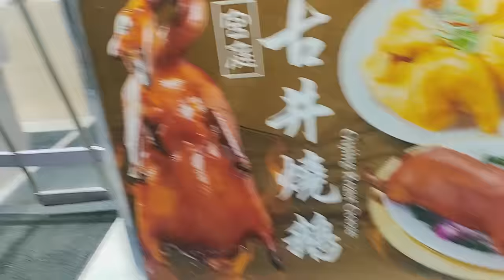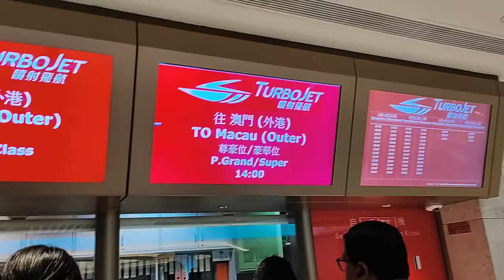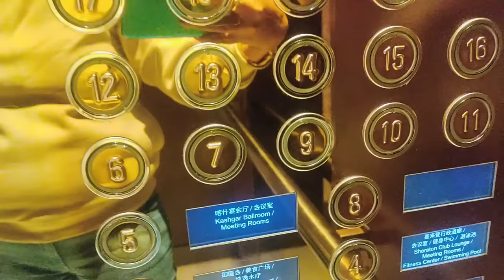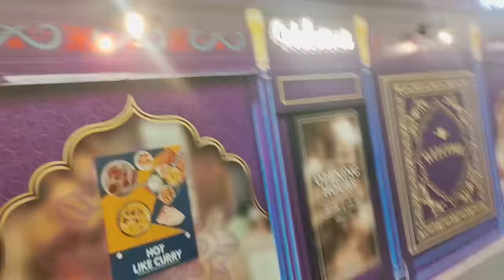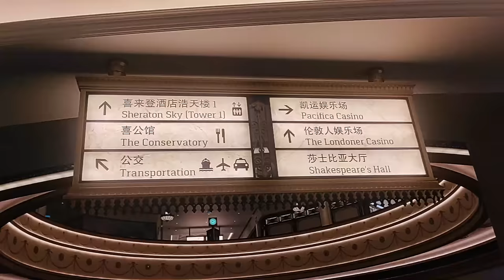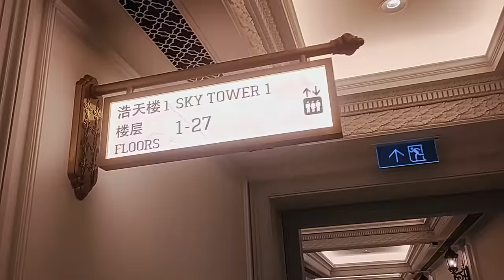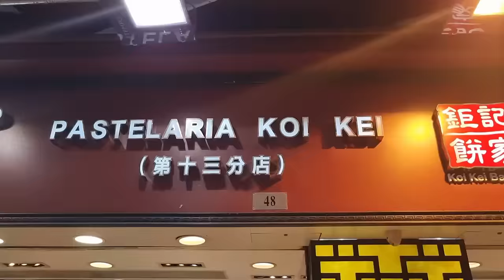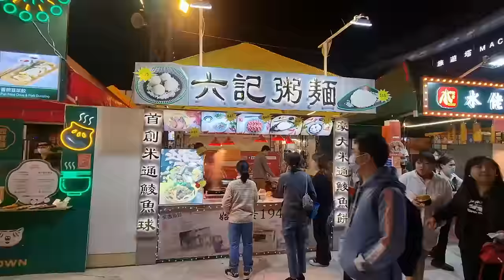Macau vlog | Macau ferry from Hong Kong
"Embark on a mesmerizing journey with me as I capture the scenic voyage from Hong Kong to Macau by ferry. Join me on this maritime adventure, showcasing the breathtaking views, the bustling ferry terminal, and the vibrant atmosphere as we sail across the waters that connect these two captivating destinations. Experience the thrill of the journey and the anticipation of exploring Macau's unique charm. Don't miss out on the excitement – come aboard and enjoy the ride!"